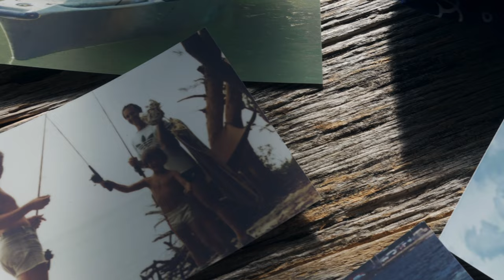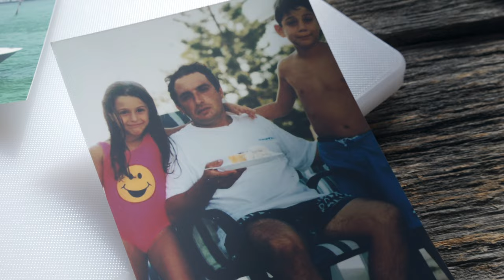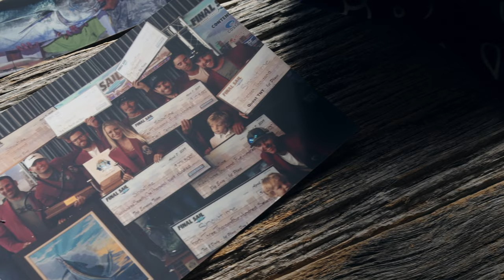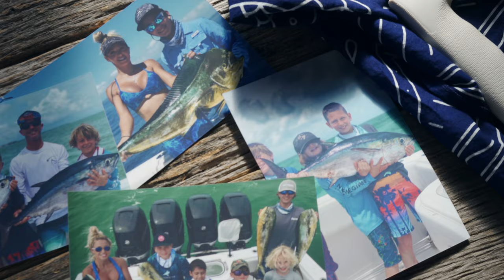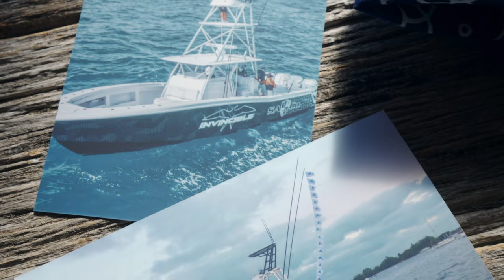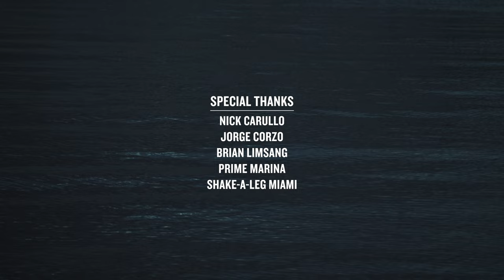REMIX | An Invincible Film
Sometimes the best way to describe a brand is to highlight the people who embody the brand. Enter Invincible Boat ambassadors Capt. JC Cleare and Sarah Melia of Remix Sportfishing. Theirs is a story of risk, determination, skill, and love. Find out what Remix is all about, and why they chose Invincible Boats to help steer them to success.

Client: Invincible Boats
Date: 2021